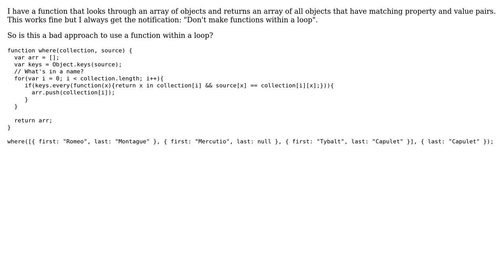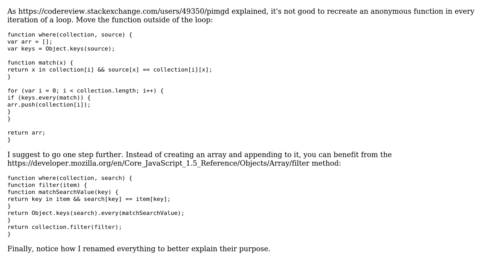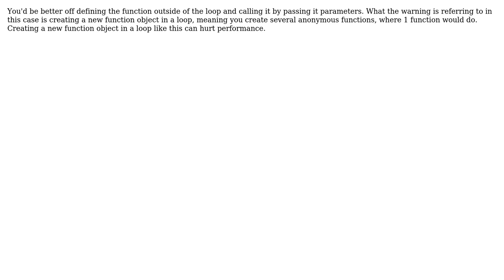Code Review: Find property and value pairs between two objects (2 Solutions!!)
Code Review: Find property and value pairs between two objects

With thanks & praise to God, and with thanks to the many people who have made this project possible! | Content (except music & images) licensed under CC BY-SA | Music | Images & others | With thanks to user SuperBiasedMan user Pimgd user janos user Bernard Doci and the Stack Exchange Network Trademarks are property of their respective owners. You are responsible for your own actions.